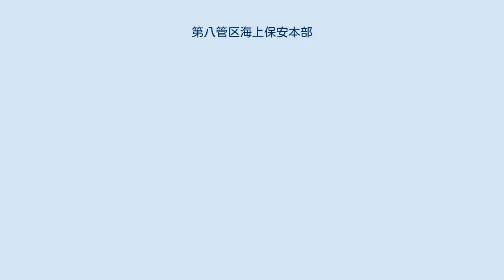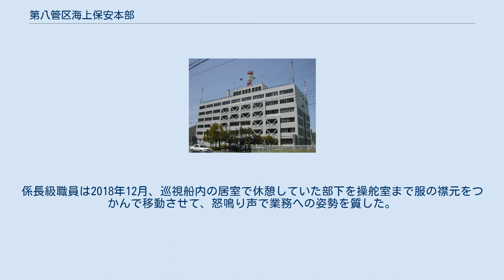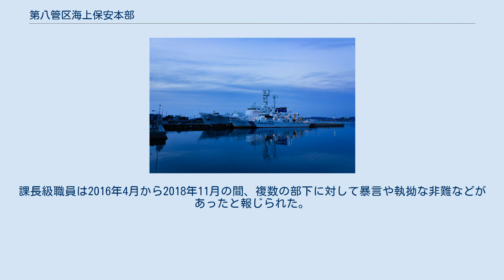第八管区海上保安本部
第八管区海上保安本部（だいはちかんくかいじょうほあんほんぶ）は、北近畿と山陰地方の日本海沿岸、および福井県・京都府・兵庫県北部・鳥取県・島根県（竹島を含む）を管轄範囲とする、海上保安庁の管区海上保安本部の一つである。
 略称は八管（八管本部と称呼することもある）、英語表記は8th Regional Coast Guard Headquarters。
本部は京都府舞鶴市字下福井にあり、下部組織として4つの海上保安部、6つの海上保安署、航空基地1か所、情報通信管理センター1か所を有する。
 第八管区は、山口県・島根県境から石川県・福井県境までの約1,960kmに及ぶ広い海岸線に特徴を持っており、日本海でも山陰地方の沖合には、日本以外にも中華人民共和国（中国）・大韓民国（韓国）・朝鮮民主主義人民共和国（北朝鮮）・ロシアの多くの船が行き交っている。
第八管区管内では、日本海中部海域不審船事件やナホトカ号重油流出事故などが発生しており、これらの事件・事故を踏まえて警備業務、海難救助業務、災害防除業務を拡充している。
 その他、日本海最大の好漁場である大和堆などにおける韓国、北朝鮮の不法漁民による排他的経済水域内の密漁の摘発、北朝鮮工作員の不法入国 や北朝鮮工作員や暴力団による麻薬・偽紙幣の密輸の阻止、若狭湾の原子力関連施設群・島根原子力発電所の警備業務、韓国が不法占拠を行っている竹島周辺海域で、韓国海洋警察庁による日本漁船拿捕を阻止するための警戒等も大きな仕事である。
 第八管区海上保安本部、舞鶴海上保安部が入居する舞鶴港湾合同庁舎（京都府舞鶴市） 八管は計23隻の巡視船艇を保有しているが、主要なものを以下に挙げる。
 所属のPL71「いわみ」、PS205「あさま」 八管は固定翼機2機、回転翼機3機を保有している。
 舞鶴海上保安部（巡視船だいせん） 美保航空基地 2020年6月、第八管区海上保安本部は同本部の係長級男性職員に減給1/5（3ヶ月）、境海上保安部の課長級男性職員に減給1/10（2ヶ月）の懲戒処分とした。
係長級職員は2018年12月、巡視船内の居室で休憩していた部下を操舵室まで服の襟元をつかんで移動させて、怒鳴り声で業務への姿勢を質した。
課長級職員は2016年4月から2018年11月の間、複数の部下に対して暴言や執拗な非難などがあったと報じられた。
いずれも処分発令は2020年6月12日付である。